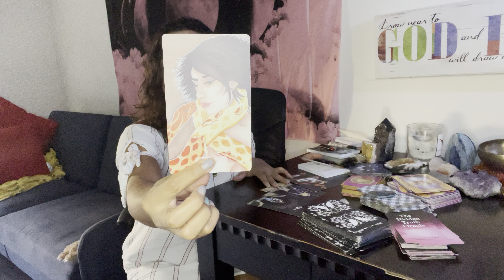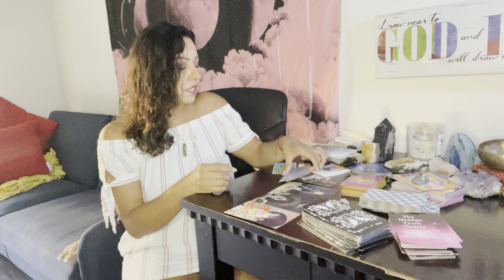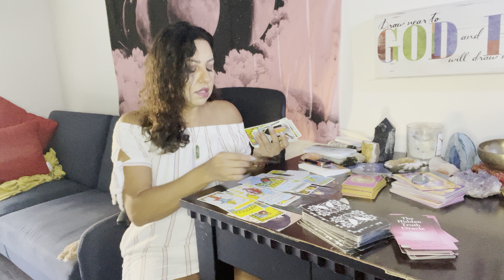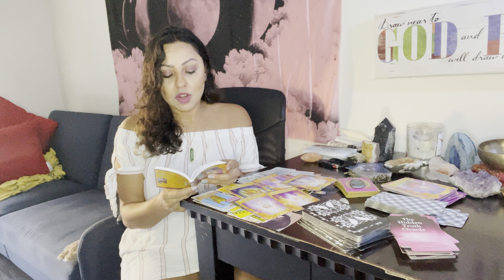firesigns NO NEED TO WORRY!😊😊😊🤩